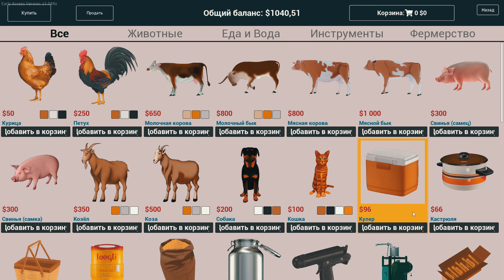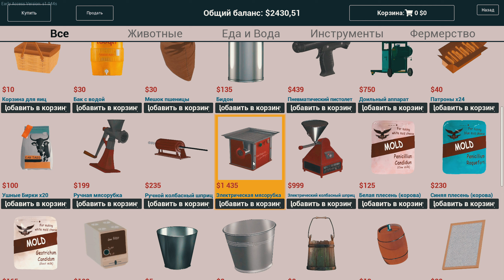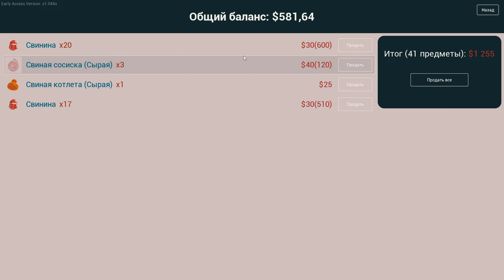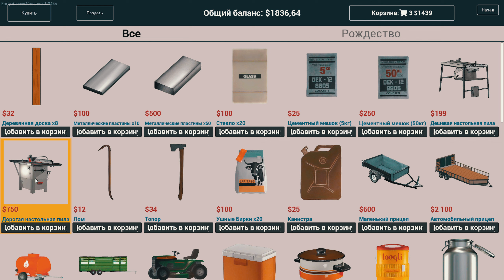Ranch Simulator серия 9 РАСШИРЯЕМ ЗАГОН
ПОДДЕРЖАТЬ ПОДПИСКОЙ! ТАкже среди участников будем проводить розыгрыши различных призов!
Строительство. Фермерство. Охота. Торговля. Быть владельцем ранчо — явно не самая простая работа. Думаете, вам по силам сделать захудалое семейное ранчо самым процветающим в округе? Тогда вперед, в провинцию — вас ждет симулятор в открытом мире

На моем канале вы найдете не только стримы и обзоры на автосимуляторы но и на многие другие популярные игры!